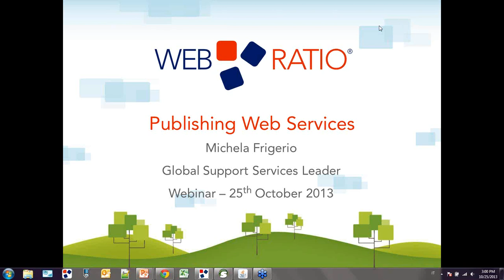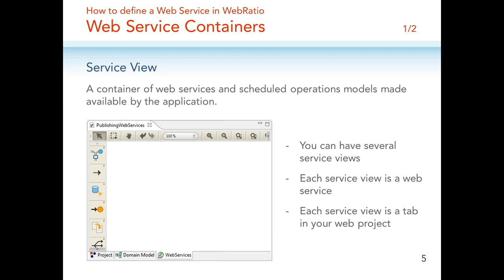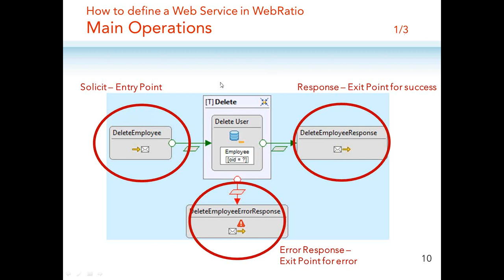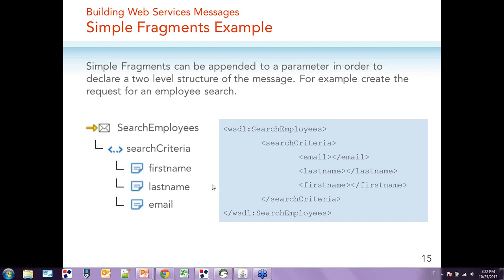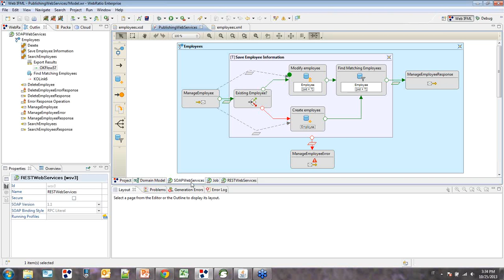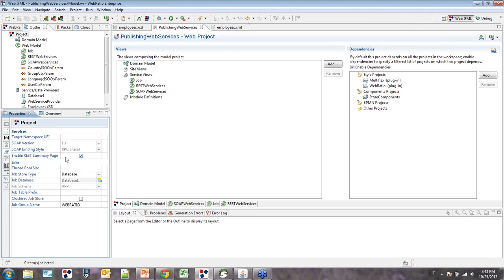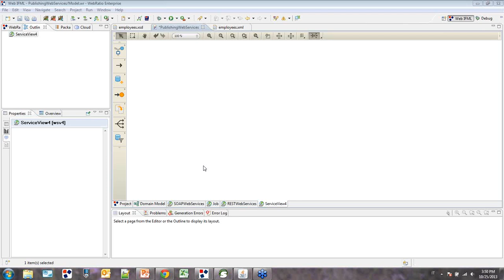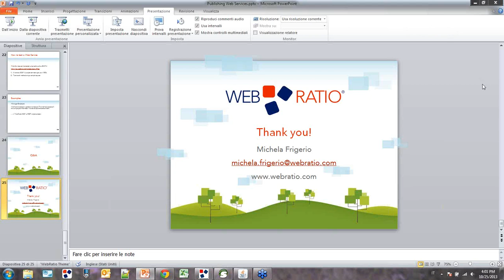Pubblicare Web Services con WebRatio | WebRatio Webinar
Impara a modellare e a pubblicare SOAP e REST Web Services con WebRatio. Definisci la logica di business di ogni metodo esposto dal web service utilizzando i componenti a tua disposizione e lascia a WebRatio il compito di costruire la definizione WSDL del servizio.